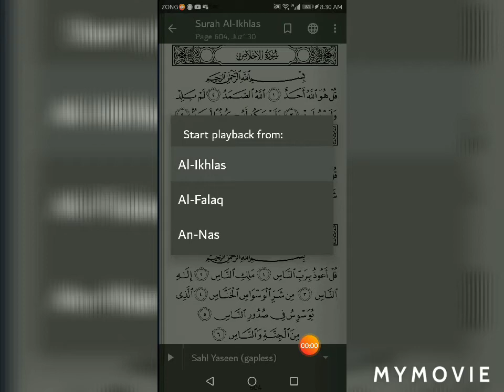سورہ اخلاص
With out translation